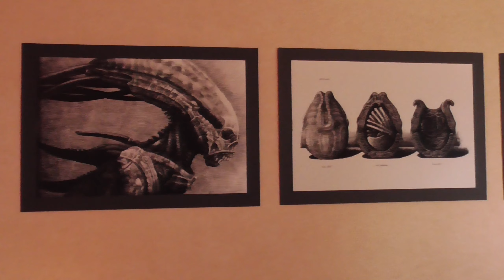Displate Room Tour - Sommer'22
Hier gewähre ich euch einen kleinen Einblick der aktuell aufgehängten Displates.